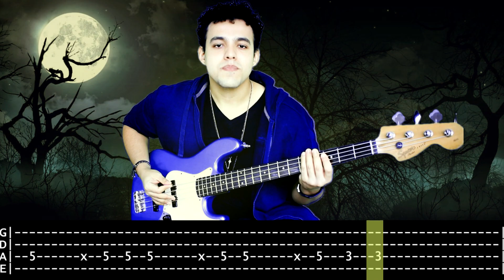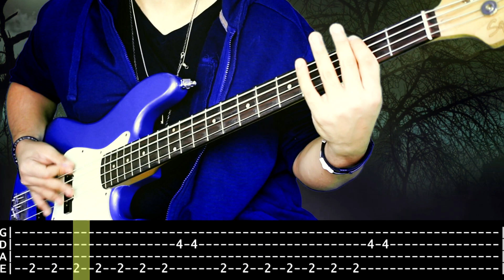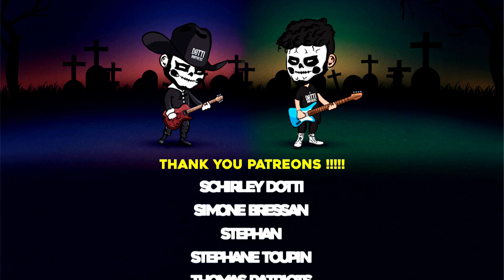【OZZY OSBOURNE】[ Bark at the Moon ] cover by Cesar | LESSON | BASS TAB